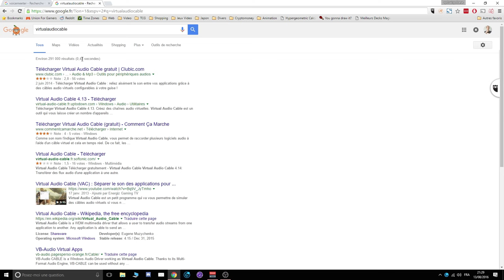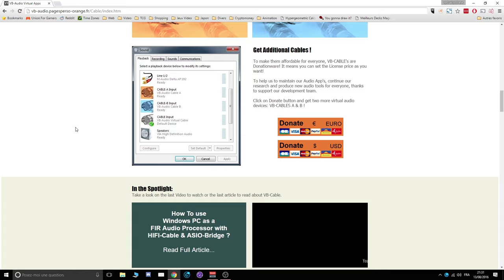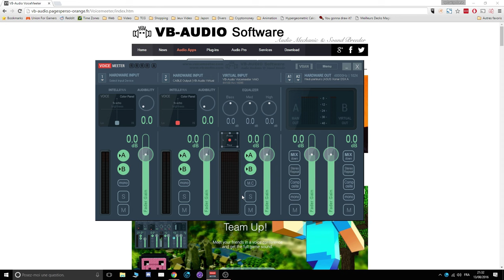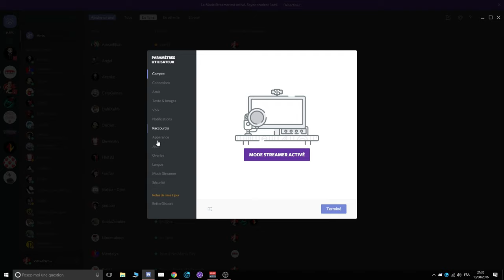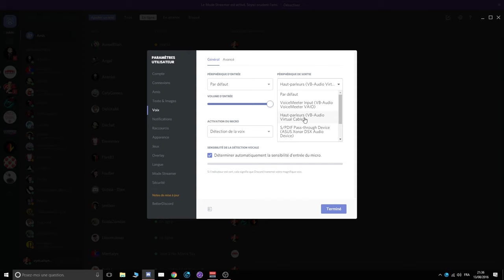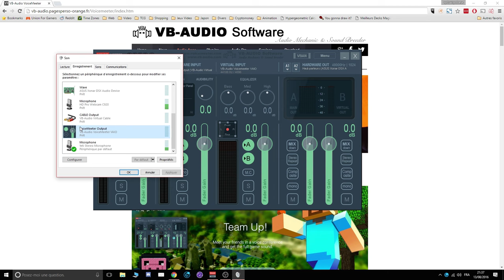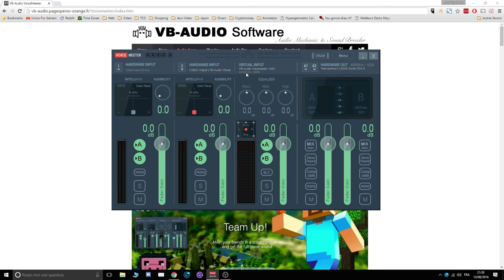Voicemeeter et VB-Audio Cable - Tuto Francais - Faire ses vidéos gaming #01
Apprend à tourner tes vidéos gaming avec Voicemeeter et virtual Audio cable.